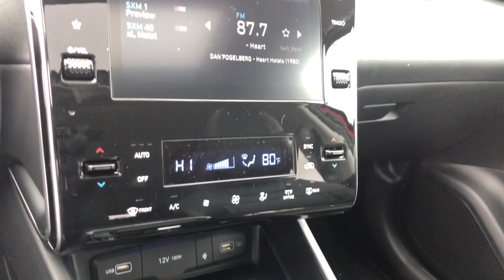2023 Hyundai Tucson Schaumburg, Hanover Park, Arlington Heights, Hoffman Estates, Lisle, Cicero, IL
Calypso Red New 2023 Hyundai Tucson SEL available in Schaumburg, Illinois at Patrick Hyundai. Servicing the Hanover Park, Arlington Heights, Hoffman Estates, Lisle, Cicero, IL area.

Patrick Hyundai
1020 East Golf Rd

2023 Hyundai Tucson SELbrbr- This Brand New Hyundai is available at Patrick Hyundai on Golf Road in Schaumburg. Stop by today and take it home with you. It is packed with all the right options;brbrAWD, 10.25 Digital Instrument Cluster, Adaptive Cruise Control, AM/FM radio: SiriusXM, Android Auto, Apple CarPlay, Auto High-beam Headlights, Auto-Dimming Interior Mirror w/Homelink, AWD, Backup Camera, Bluetooth, Convenience Package, Dual Automatic Temperature Control, Emergency communication system: Blue Link Connected Car Service (3-year complimentary subscription), Forward Collision-Avoidance Assist, Heated Front Seats, H-Tex Seat Trim, Lane Following Assist, Lane Keeping Assist, Leather-Wrapped Shift Knob, Leather-Wrapped Steering Wheel, LED Interior Lights (Room, Map), Power Liftgate, Power Sunroof, Remote Keyless Entry, Steering Wheel Mounted Audio Controls, Sunroof/Moonroof, Touch Screen Display, Tow Hitch, Ultrasonic Rear Occupant Alert, Wheels: 19 x 7.5J Machine-Face Finish Alloy, Wireless Phone Charger.brbrWe believe you deserve it all. That's why at Patrick Hyundai, you'll experience modern luxury & value.brbrWhat do you get when shopping for a vehicle at Patrick Hyundai?brbr-Transparent true car pricingbr-Flexible payment optionsbrAbility to shop & test from home, work or on the roadbr-5 easy online buying steps with Patrick Direct or simply call 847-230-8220br-Online trade-in evaluationsbr-Consulting instead of sellingbr-Friendly, professional & trained Hyundai staffbrbrWe hope your journey with us continues after you purchase. Visit PatrickHyundai.com, under LEARN MORE to read about our commitment to you. It's a Patrick thing!brbrAdditional offerings includebrbr-Easy options for you to service your Hyundai with Patrick Direct Service and Hyundai certified service team.br-Order genuine Hyundai parts, accessories or apparel from home, work or on the road.br-Encore training of your new Hyundai with a Hyundai Product Specialist.br-Optional Hyundai warranty extension plans, maintenance plans & protection add-ons tailored to your needs.br-Turn-In, Upgrade, Trade-In or Sell Your Car with the Patrick Exchange.br-Patrick Auto Body & Certified Collision Repair in Schaumburg & Naperville, IL.brbrFind Patrick Hyundai, a Hyundai new & used car dealership near you in Schaumburg 1 mile west of Woodfield Mall, 27.1 miles west of Chicago off I90, 29.2 miles northeast of Fox Valley Mall in Aurora, IL & 22.9 miles northeast of Kane County Fairgrounds in St. Charles, IL.brbrTaking Care of You Every Day, That's the Patrick promise!brbrWe do our best to be as accurate as possible with our listings & descriptions. We do ask that you verify equipment, mileage, & pricing with a client advisor prior to purchasing. Pricing is subject to change without notice.